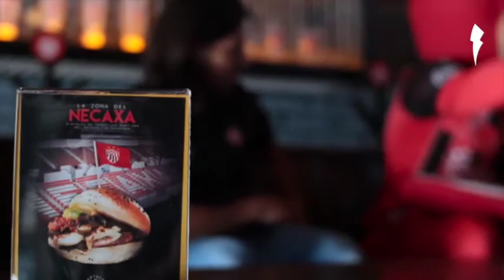Primer Zona Necaxa en Partners & Brothers